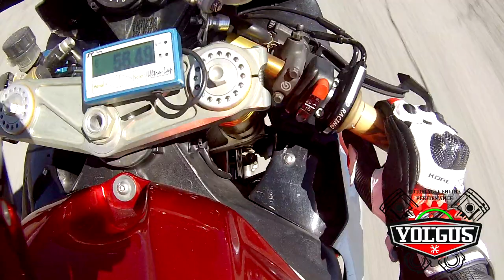Suprebike 25 Mzo Carrera Completa Libre Expertos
El mejor motociclismo de velocidad en México!!!